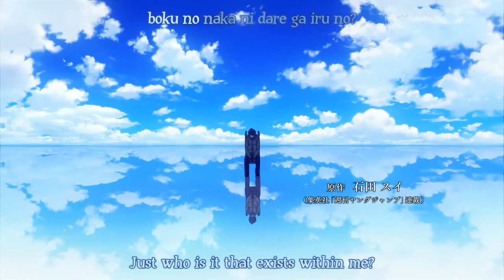Tokyo ghoul X Unravel Trap remix